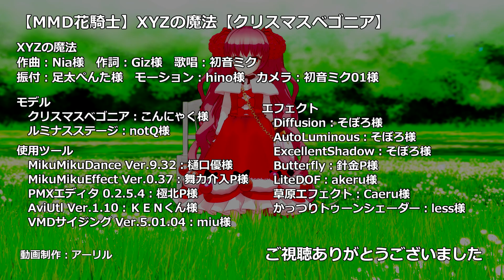【MMD花騎士】XYZの魔法【クリスマスベゴニア】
今回は久しぶりにフラワーナイトガールのクリスマスベゴニアちゃんに踊ってもらいました。
いつも通り勢い任せに制作しましたが楽しんで頂ければ幸いです。

※クリスマスベゴニアのモデル及びカメラワークは一部改変しております

以下のものをお借り致しました。皆様本当にありがとうございますm(__)m

　作曲：Nia様
　作詞：Giz様
　歌唱：初音ミク
振付：足太ぺんた様
モーション：hino様
カメラ：初音ミク01様

モデル
　クリスマスベゴニア：こんにゃく様
　ルミナスステージ：notQ様

エフェクト
　Diffusion：そぼろ様
　AutoLuminous：そぼろ様
　ExcellentShadow：そぼろ様
　Butterfly：針金P様
　LiteDOF：akeru様
　草原エフェクト：Caeru様
　かっつりトゥーンシェーダー：less様

使用ツール
　MikuMikuDance Ver.9.32：樋口優様
　MikuMikuEffect Ver.0.37：舞力介入P様
　PMXエディタ 0.2.5.4：極北P様
　AviUtl Ver.1.10：ＫＥＮくん様
　VMDサイジング Ver.5.01.04：miu様